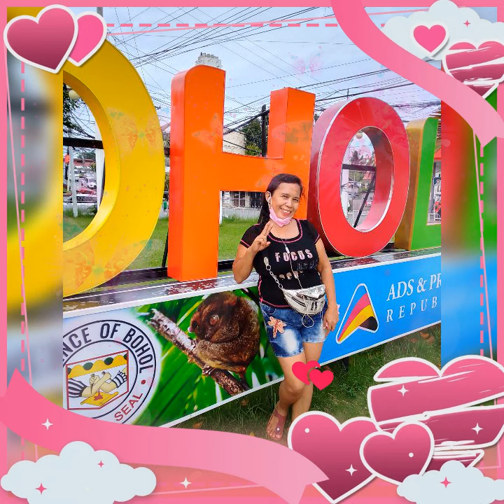tagbilaran city Bohol plaza mga guys plz subscribe My YouTube channel Ganggang penz vlog thanks